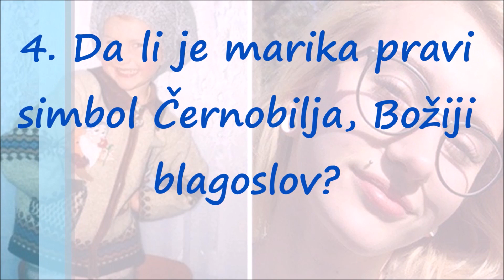Marika je Jedina Devojka Odrasla u "Opasnoj Zoni" Černobilja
Marika je jedino dete rođeno kontaminiranoj černobiljskoj zoni, posle nuklearne eksplozije 1986. godine, pošto je njenim roditeljima bio ukinut alternativni smeštaj.

Sada zdrava 19-godišnja studentkinja na Ukrajinskom univerzitetu, bila je priča sa naslovnih strana svih novina, kao prva i jedina beba koja se rodila i odrasla u blizini radioaktivne zone.

Njeni roditelji su bili žrtve maltretiranja i optuženi da su “ubijaju” svoju ćerku, prenosi britanski Mirror.

Marika je pila mleko tamošnjih krava, koje su se hranile černobiljskim pašnjacima, i bile ozračene posle nuklearne eksplozije, i jela ribu iz zagađene reke Pripjat.

Iako njena priča nije obrađena u aktulenoj seriji o Černobilju, njena majka kaže da ljudi u Ukrajini “veruju da je Marika simbol Černobiljske renesanse, božji znak koji oni tumače kao blagoslov da se život opet vraća u taj ‘avetinjski’ kraj.”

Njena majka Lidija Sovenko bila je primorana da poriče glasine o zdravlju njene kćeri. “Ako ljudi misle da je mutant, ili ima dve glave, oni potpuno greše”, rekla je u jednom intervjuu. “Ona je divno dete koje je apsolutno zdravo koliko vidimo.”

Marika danas kaže da ne želi da ističe svoju prošlost.

“Dobro sam, radim. Izdržavam se sama i to je to!”, rekla je medijima.

Njeni prijatelji tvrde da je ona jako skromna osoba, kojoj uopšte nije stalo da bude jedinstvena samo po tome što je rođena u Černobilju pre 19 godina.